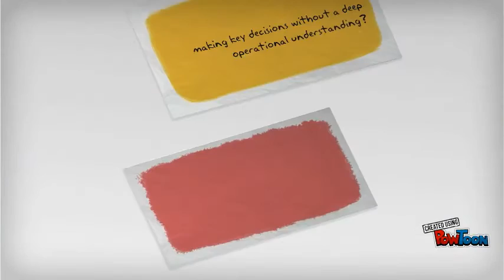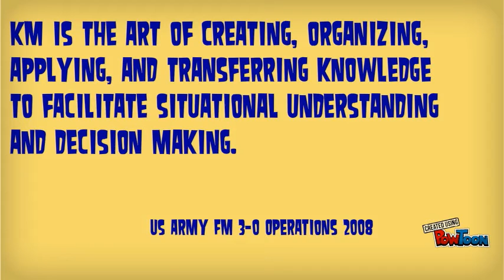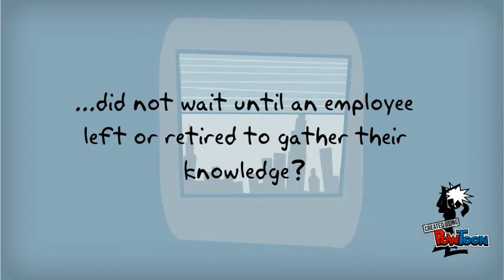Pain Points of an Organization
Develop your Knowledge Management solution to smooth out organizational potholes.
is the 501C3 to contact.